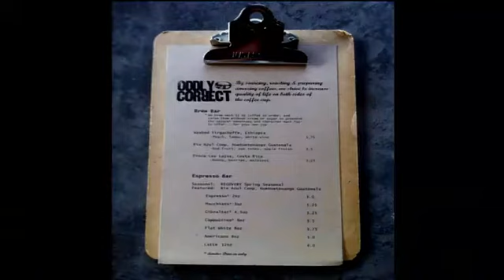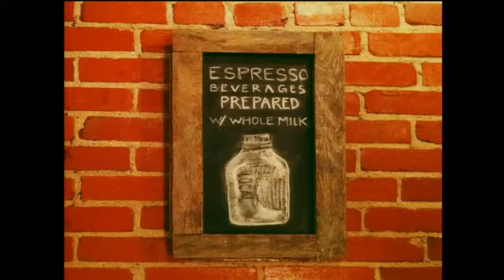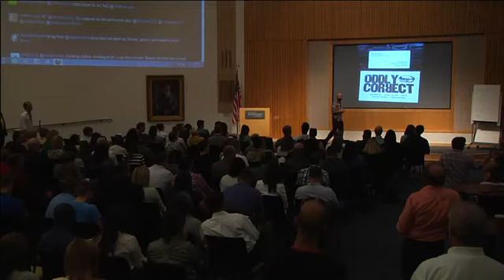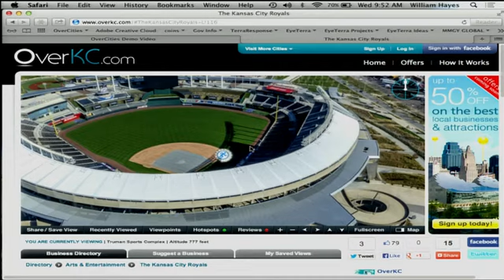1 Million Cups :: Kansas City :: Oddly Correct & OverKC :: July 3, 2013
Oddly Correct and OverKC presenting at 1 Million Cups Kansas City on July 3, 2013.